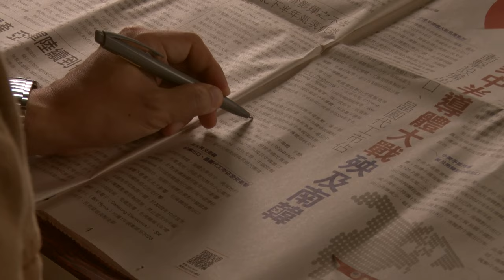Top Tech News This Week: China's Domestic CPU｜Foxconn in India｜Taiwan Satellite - Tech News Curator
The global supply chain of the technology industry is becoming regionalized, with various players rising up to challenges not only in terms of technologies, but also of the industrial strategies of enterprises and governments.
This week we see that China's self-developed chips seem to have made progress again, from the recent Huawei's return to the 5G cell phone chip, to the memory factory ChangXin Memory, and the chip maker Loongson Technology to create a self-developed CPU.
The G2 structure is now still in progress. India may become the world's third largest economy, and the industry has high anticipation about it. The EMS leader Foxconn, recently announced that its Indian subsidiary will invest about one.fifty-four billion U.S. dollars to build a factory in India, the market speculated that it may be for the production of iPhones and other Apple products in India.
Low-orbit satellites are under development. Recently, Taiwan's development of low-orbit satellites has seen two major breakthroughs, and it is hoped that it will be able to keep up with the pace of traveling to outer space as soon as possible.
Tech News Curator will highlight the key events of the week for you, and organize the industry news that you can't afford to miss.

00:00 Introduction
01:09 China's Domestic CPU Rivals Intel
03:47 Foxconn's India Manufacturing Prep
06:32 Taiwan's Dual Satellite Breakthroughs